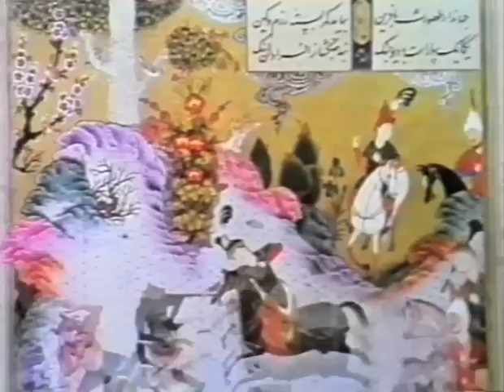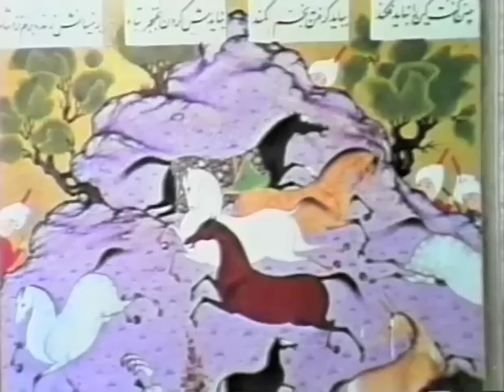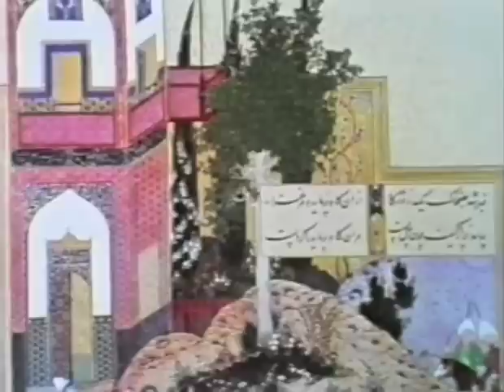Aydin Aghdashloo - Ways of Seeing - Part 1/2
شیوه های دیدن - ۱۳۵۳
مجری و تهیه کننده: آیدین آغداشلو
قسمت ۱/۲

«شیوه های دیدن» برنامه ای درباره هنرهای تجسمی بود که از سال ۱۳۵۲ تا ۱۳۵۴ از تلویزیون ملی ایران پخش شد. مجری، نویسنده و طراح این برنامه آیدین آغداشلو بود. این برنامه روزهای دوشنبه از ساعت ۸ شب به مدت ۴۰ دقیقه پخش می شد و هر برنامه قسمتی از هنر ایران و جهان غرب، از گذشته های دور تا هنر مدرن را در بر می گرفت. هر برنامه شامل فقط یک موضوع بود و گاهی مصاحبه هایی را نیز با هنرمندان معاصر ایران به نمایش می گذاشت. متاسفانه به جز چند قسمت کوتاه شده، نمونه دیگری از این برنامه وجود ندارد. در سال ۱۳۵۸، بر روی نوارهای این برنامه که در آرشیو تلویزیون نگهداری می شد، برنامه های دیگری ضبط شد و بیش از صد قسمت از این برنامه از میان رفت. این برنامه در زمان خود بیننده های بسیاری داشت و تاثیر قابل توجهی در معرفی و شناساندن هنرهای تجسمی ایران و جهان باقی گذاشت.

Ways of Seeing (1974)
Host and Producer: Aydin Aghdashloo